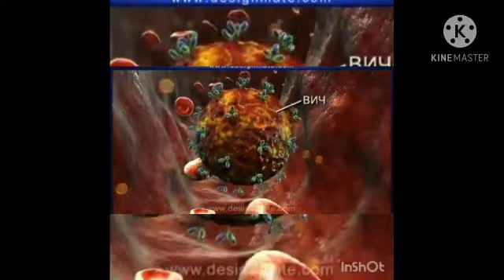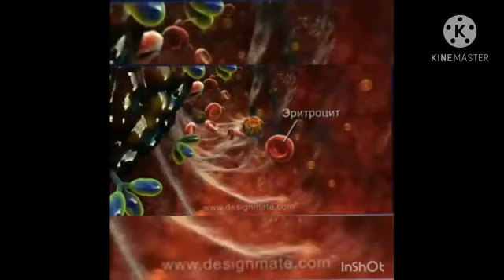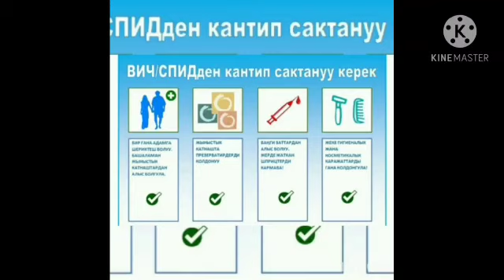Куратордук саат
Студент: Бекташов Жоомарт